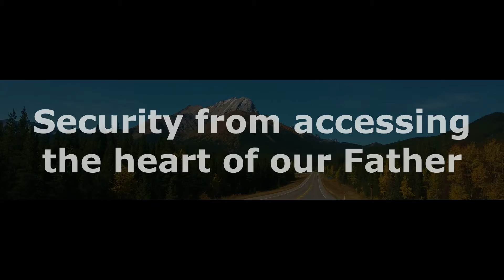-Shorts- Security from accessing the heart of our Father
Sadly, some of us... myself included... didn't learn how to access our Father's heart until later in life.  That is a sad commentary.  But thank God, that is changing.  And honestly, there is no security without learning to hear His voice and feel His affirmations.  Abiding in the vine creates the life-flow which activates all our deepest DNA.